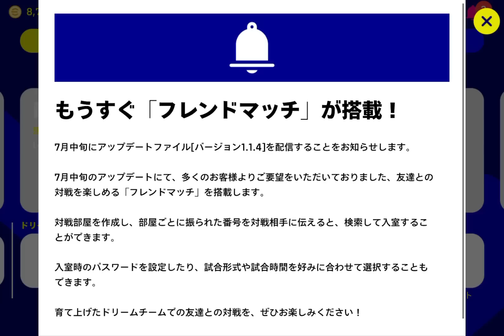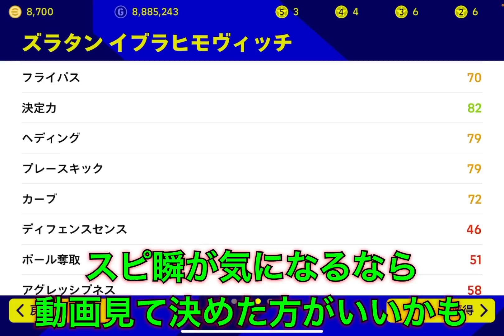【獲得必須】今週獲得すべきオススメ選手紹介!!最強GKや無料で指名契約できる神FPも!!【eFootball2022アプリ】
eFootball2022アプリ版最高世界14位